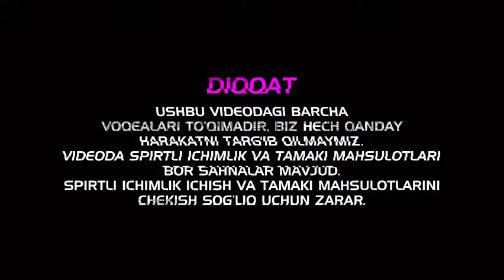jo'rabek alimov "Kayfuyem" Tez kunda